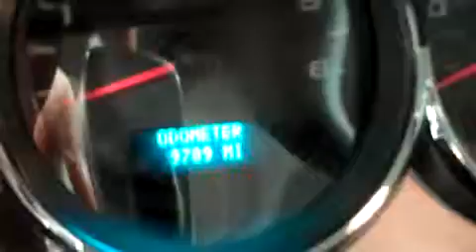2012 CHEVROLET SILVERADO 1500 Fond Du Lac, WI B5717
2012 CHEVROLET SILVERADO 1500 Fond Du Lac, WI
Stock# B5717

Lenz Sales and Leasing Truck
536 S. Seymour St

WATCH A FULL HD VIDEO OF THIS 2012 CHEVROLET SILVERADO 1500! 5.3 LITER V8 ENGINE WITH ACTIVE FUEL MANAGEMENT AND E85, EXTENDED CAB FOUR DOOR, SHORT BOX, LT1 PACKAGE 1LT LT, SIX SPEED AUTOMATIC TRANSMISSION WITH OPTIONAL MANUAL TAP SHIFT, TURN DIAL 4X4 FOUR WHEEL DRIVE, POWER DRIVERS SEAT, BLACK CLOTH INTERIOR, 40/20/40 SPLIT BENCH FRONT SEATS WITH HIDDEN STORAGE COMPARTMENT UNDER CENTER SEAT, ONSTAR CAPABILITIES, Z71 OFFROAD SUSPENSION PACKAGE Z-71, FULL TOWING PACKAGE (RECEIVER HITCH, WIRING, AND TRANSMISSION COOLER), FACTORY INTEGRATED ELECTRIC BRAKE CONTROLLER, STABILITRAK TRACTION CONTROL, 3.42 GEARS WITH AUTOMATIC LOCKING DIFFERENTIAL LIMITED SLIP DIFFERENTIAL, HEATED POWER MIRRORS, GOODYEAR WRANGLER AT/S P265/70 R17 TIRES, FACTORY ALLOY RIMS, FACTORY STAINLESS STEEL STEPBARS, E85 FLEX FUEL VEHICLE E-85 FFV, EZ RAISE ASSIST TAILGATE, LOCKING TAILGATE, CHROME TRIMMED GRILL, AM/FM RADIO, CD PLAYER, HANDS FREE BLUETOOTH FOR PHONE SYSTEM, AUXILIARY JACK, USB JACK, KEYLESS ENTRY, SIDE AIRBAGS CURTAIN AIR BAGS, MULTI-FUNCTION STEERING WHEEL, ADJUSTABLE HEIGHT SEATBELTS, L.A.T.C.H. CHILD SAFETY SYSTEM, DUAL CLIMATE CONTROL, COMPASS, TEMPERATURE, AND MILEAGE DISPLAY, FACTORY ALL WEATHER FLOORMATS, AIR CONDITIONING AC, CRUISE CONTROL, POWER LOCKS, POWER WINDOWS, TILT, FACTORY BUMPER TO BUMPER MILE WARRANTY UNTIL 36,000 MILES, FACTORY POWERTRAIN WARRANTY UNTIL 100,000 MILES, THIS TRUCK IS ELIGIBLE FOR A 100,000 MILE PARTS AND SERVICE AGREEMENT, SUMMIT WHITE! 1 OWNER! CLEAN AUTOCHECK! RUNS AND DRIVES EXCELLENT! THIS IS ONE OF THE SHARPEST 2012 CHEVROLET K1500 EXTENDEDCAB SHORTBOX 1/2 TON TRUCKS ON OUR LOT! MAKE YOUR MOVE BEFORE THIS SUPER CLEAN 4WD IS GONE! 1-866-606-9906. VIEW OUR COMPLETE INVENTORY OF AROUND 500 VEHICLES
WATCH A FULL HD VIDEO OF THIS TRUCK!
iframe width= 640 height= 360 src= frameborder= 0 allowfullscreen/iframe
***If you are looking for financing Lenz Truck Center can help! We have on the spot financing! Bad Credit or Good we will work with our 17 banks to get you approved and for a great rate! If you live far away or close to us we make it our promise to make sure you are a happy customer before, during, and after the sale! Lenz Truck Center has been in business and family owned for 25 years! With a new generation taking over we plan on making this the place you and your children buy their next vehicle! Lenz Truck Center is the country's fastest growing dealership! Lenz Truck Center has grown from about a 40 vehicle inventory in 1999 to over 400 today! Our selection is unmatched in the industry with more high quality used diesel trucks than anyone in the Midwest. All here in Fond du Lac, WI! All of our vehicles are Lenz Certified and ready to be delivered! All prices are plus any applicable state taxes and service fees. We will do our best to keep all information current and accurate, however the dealership should be contacted for final pricing and availability.